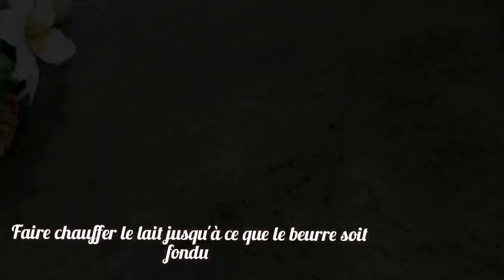Recette de gâteau en 5 minutes ! Vous serez ravis ! Gâteau simple et délicieux de tous les jours !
Le Gâteau le plus simple et le plus rapide, que j'ai jamais mangé. un gâteau délicieux, facile et rapide de tous les jours. Recette de gâteau très délicieuse et simple. Gâteau en 5 minutes ! Tout le monde recherche cette recette ! Gâteau qui fond dans la bouche Vous ferez ce GÂTEAU délicieux simple et rapide tous les jours!. Gâteau très léger et rapide. Un gâteau facile et rapide que tout le monde peut le faire une recette de gâteau à la porté de tout le monde avec des produits simples, un gâteau pour thé ou un dessert simple pour le goûter.

🟡Activez la traduction dans votre langue. Sur mobile, cliquez sur "CC" dans le coin supérieur droit de la vidéo. Sur votre ordinateur, cliquez sur les paramètres vidéo ⚙️ et activez la traduction ‼️

🔻Ingrédients : (moule 28 x 18 cm )
▪️4 Oeufs
▪️Une pincée de sel
▪️1 cuillère à café de sucre vanillé
▪️1 cuillère à soupe de levure chimique (11 g )

30 à 35 minutes